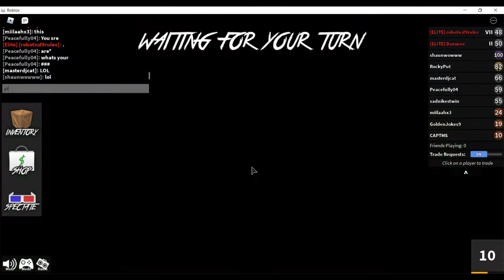IM NOT FAKE! (Murder mystery 2)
NOT FAKE!